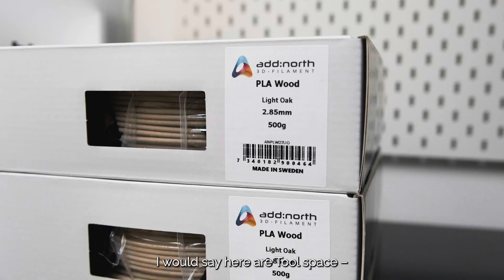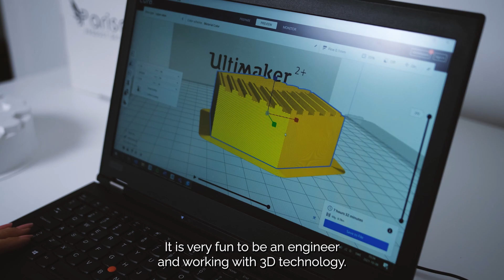add:north – What can you 3D-print?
Our answer – just about anything with the right filament off course.

Flexible filament, matte PETG with our without carbon fiber, Nylon, OBC, Shiny or matte PLA, recycled materials, temperature resistant materials, ESD PETG, and the list goes on. We pretty much have any filament for any application – so just print it 😉.

Thank you for the inspiration – Toolspace, Krook & Tjäder, MagTwo Creations, Play and Track, RGNT, Joakim Brantingson and Parisa Product Design.

Check out addnorth.com for all of your 3D-filament needs.